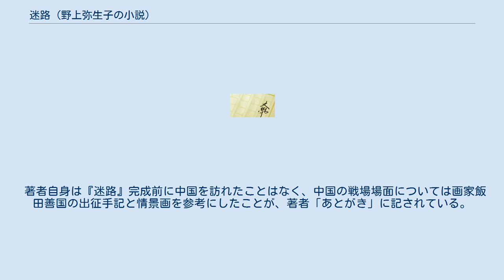迷路 (野上弥生子の小説)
『迷路』（めいろ）は、日本の作家・野上弥生子の長編小説。
昭和10年代の日本（東京、軽井沢、大分）と中国を舞台に、左翼運動に身を投じ弾きだされた青年の、さまざまな葛藤を描いた作品。
社会の上層階級の人々の動きも随所に描き込まれ、戦争そして敗戦へ向かう時代を重層的に描いている。
1936年から雑誌『中央公論』（1936年11月『黒い行列』）に書き始められた（『中央公論』1937年11月）が戦争で中断、戦後1948年10月第1部刊、執筆が再開され雑誌『世界』1949年1月-1956年10月に連載、1956年に完結した。
並行して6部にわたる単行本が岩波書店から出版された。
著者の代表作の一つで、1958年に第9回読売文学賞受賞。
 時は1935年（昭和10年）、帝大を退学した26歳の菅野省三は、東京で故郷由木の旧藩主阿藤子爵家の古文書整理や同家子息の家庭教師をして暮らしていた。
帝大同期生との交流、同郷のブルジョア垂水家、増井家との交際の様子が描かれ、2・26事件（1936年）前後の東京、また両家別荘のある軽井沢での生活を通して、戦争に向かう時代の空気が仔細に語られる。
ある出来事により阿藤家を辞した省三は、郷里の図書館の職を得る。
九州大分の風景の中で、同じ町の若者伊東慎吾との触れ合いがあった。
そして1943年のある日、省三に赤紙が来る。
中国中部へ赴いた省三は軍隊生活の中で思わぬ人物と再会し、延安の反戦組織の活動を知る。
1944年11月、省三は延安めざし、脱走をはかる。
 岩波文庫の小見出し一覧 野上弥生子は大分県臼杵の醸造家小手川酒造の出身であり、その風景とたたずまいは主人公・菅野省三の郷里、大分県の城下町由木と、実家である醸造家菅野家の描写にとりいれられている。
 主人公が奉職する由木の図書館は実業家の増井礼三が寄贈したという設定だが、臼杵には地元出身の実業家荘田平五郎（1847年 - 1922年）が三菱を退職する際に私費を投じて1918年に寄贈した図書館がある。
同館は現在、臼杵市立図書館付属の荘田平五郎記念こども図書館となっている。
 野上弥生子は東京の自宅のほかに軽井沢に別荘を持ち、晩年まで毎年夏期は軽井沢の大学村で過ごした。
1938年には軽井沢警察署からロシア文学者湯浅芳子の件で出頭を命じられた。
また同年に夫が渡欧した際に同行し、第二次大戦開戦前後の欧米の状況をつぶさに見た弥生子は帰国後、軽井沢の山荘を疎開用に越冬工事している。
これらの経験は作中人物の会話や情景描写に活かされている。
 著者「あとがき」によると、能狂いである江島宗通のモデルを大老井伊直弼の孫にあたる井伊直忠伯爵とした以外は、登場人物のモデルはいない。
また井伊伯爵についても、正妻をめとらなかったこと、生涯を能に託したこと、梅若万三郎のパトロンであったことのほかはフィクションであるとしている。
また「反戦者宗通」附記には、「強いてモデル探しをすれば「ボワリー夫人は私だ」とフローベルがいった意味において、人物の全ては作者自身と考えていただきたい。
」と記している。
 著者の夫である野上豊一郎（1883年 - 1950年）は能楽研究者であり、本書執筆途中に他界した。
著者は本書完結後、文庫版冒頭に「亡き夫　豊一郎にささぐ」と記している。
 著者自身は『迷路』完成前に中国を訪れたことはなく、中国の戦場場面については画家飯田善国の出征手記と情景画を参考にしたことが、著者「あとがき」に記されている。